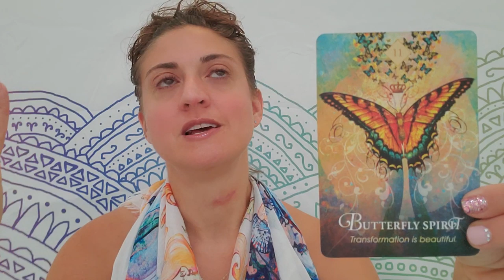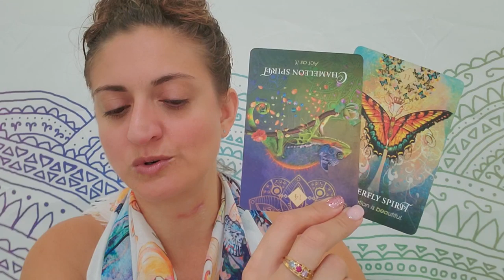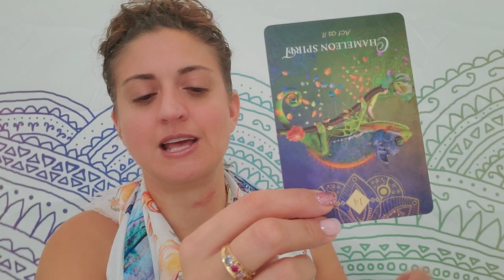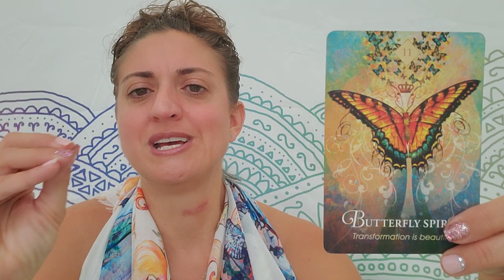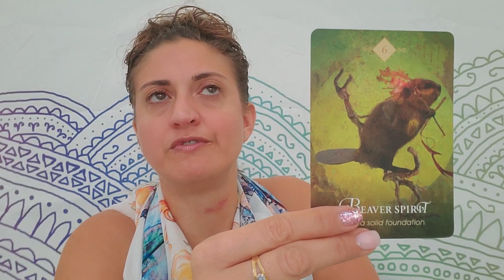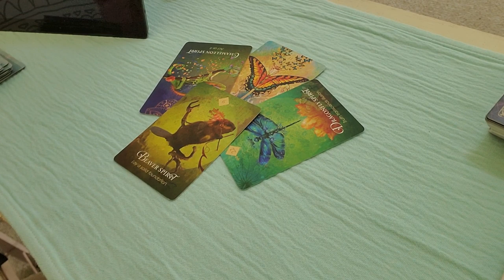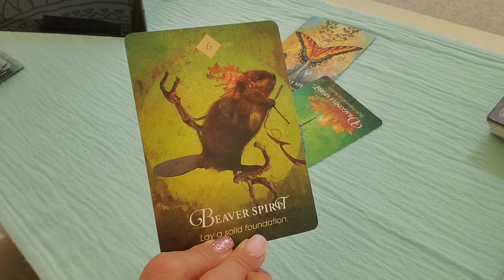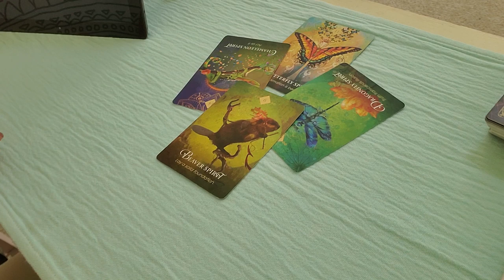♊ Gemini: The dawning of the dormant twin ♊ Oct.1-7, 2019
Weekly Oracle and tarot reading from Born without Boundaries for Gemini, Oct.1-7, 2019. Finally! The break through you've been waiting for!

PERSONAL READINGS:
Recorded $100
In the body of the email specify: